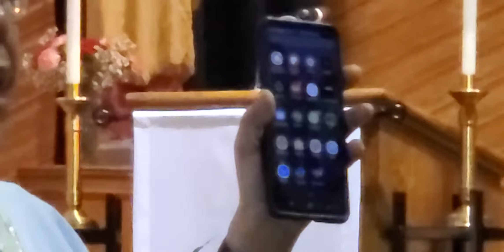Padre Eduardo Aguirre # 2 La santa misa del día de hoy 2/14/2020